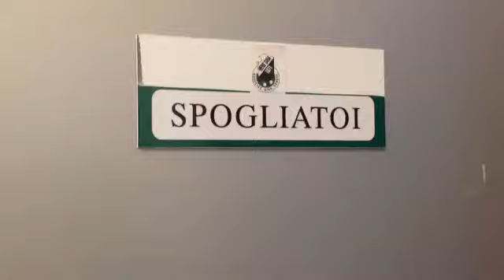Allenamento per la Gecom: doppia seduta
Le immagini della sessione mattutina della formazione biancoverde